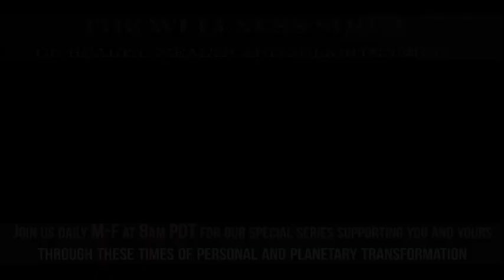Thursday healing with Ty and Laura, ep. 348, The Wellness Show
Why not join Tyhson Banighen, the shaman and Laura Kuhl the 4th generation psychic every Monday to Friday 800 am PT / 11:00 am ET for The Wellness Show on Health, Wealth and Enlightenment a FB Live Talk Show hosted

Join us as we talk about these extraordinary times of and personal and planetary transformation due to COVID-19.

All past shows can be found on the Academy YouTube Channel and please click the wheel to be notified of all new shows

1:31 Tyhson talks about Fridays 2 hour class.  Free Brain Clearing Mind, Heart and Gut clearings.

2:57 Tyhson talks about darkness and sense of what it is that he feels is going on with COVID-19

Walk in your sovereignty or be lead into fear based life. Get out of right or wrong and stay in the center.

Michele Montgomery · 8:03 I'll send you some warmth and sunshine

Linda Aronson · 8:04 You phone on voicemail

9:08 Laura says Happy Birthday to her mother.

9:50 Tyhson talks about gardening. The sister crops corn beans and squash.

21:00 Start a watch party with The Wellness Show.

21:11 Deb calls in about gallbladder attack: Tyhson explains to Deny what was going on within her attack.

Barbara Birch · 24:18 Truth will set you free 💚🙏💚

Laura Kuhl · 26:03 Good morning everyone!! Ask questions here, and or call in for your own personal healing….🥰

27:30 Tyhson does a Clearing for Deby:

Deby thanks Ty for healing her dog.

34:48 Luis calls in about his mother. Laura and Tyhson work on her lungs.

Michele Montgomery · 35:00 Lacy stomach is so swollen on one side. according to the pendulum it says there is a blockage from something she ate. it also said I can take care of it at home. I did use the pendulum over her to work on her.

42:55 Prem calls in about family member who is addicted and how to help her. We suggest Deep Clearing Protocol.

52;05 Linda calls in about her daughter.

Barbara Birch · 52:53 Love unconditionally 💚

Prem Kaur · 53:10 Thats an excellent perspective! thank you for the reminder.

Luis R Peterson · 57:47 Thank you Tyhson and Laura for assisting me in healing my mom’s condition.
1:04 Laura and Tyhson do a healing on a dog.

Michele Montgomery · 1:07:55 Im crying happy thankful tears ty

Join Shelley Darling and Tyhson Banighen will be hosting a special offering for the Connection Field for

expanding our potential, focusing on the wounds of our Beloved Mother Earth and her children. Come with your gifts, we will listen to the intelligence of the Unified Field, weaving our wisdom, skills, and light.
Invite your friends, everyone is invited if they wish to raise their frequency!

to receive the ZOOM link and weekly digest for the Connection Field. 8pm Eastern/5pm Pacific